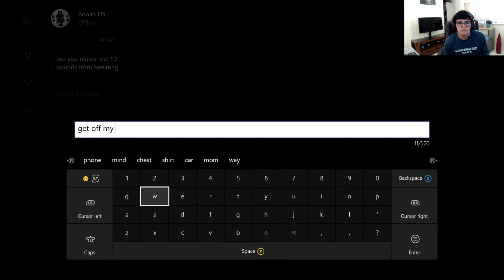GET OFF MY SCREEN (ROAD TO 100 WINS #17)